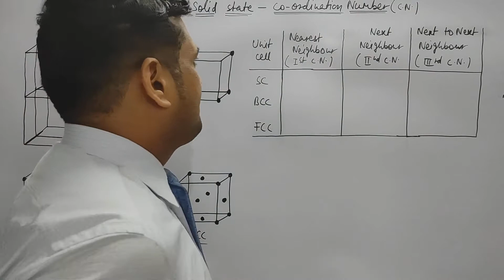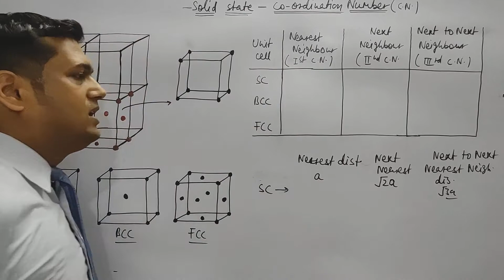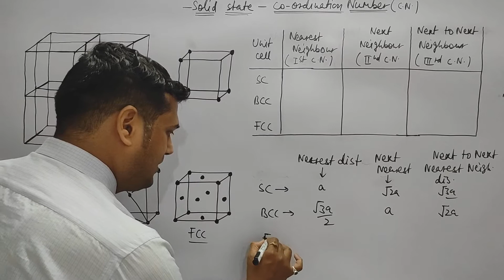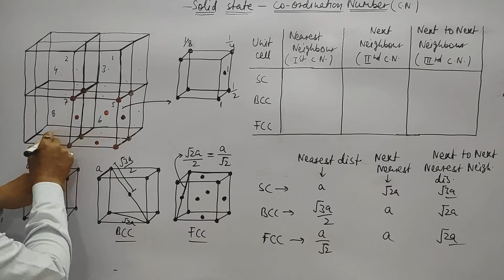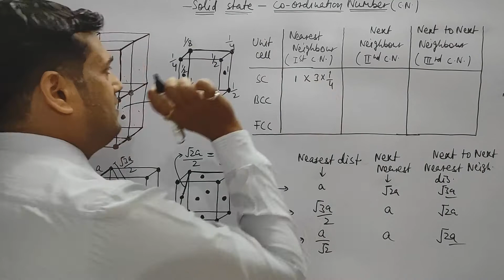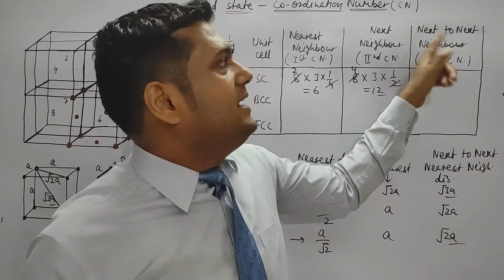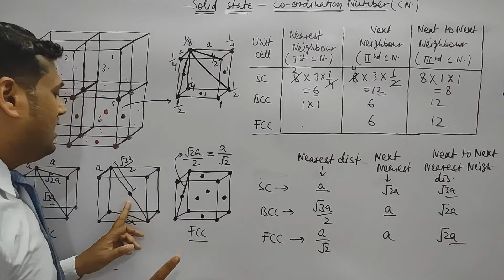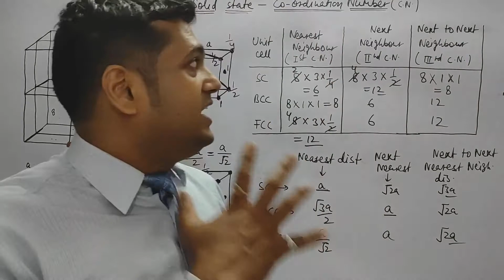Solid State-Coordination Number (1, 2,3) IIT Mains Advanced NEET # Csir Net Gate IIT Jam